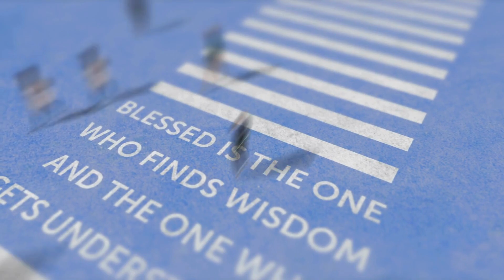The Beginning of Wisdom | Proverbs 1:1-7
Part 1 of a series on the book of Proverbs